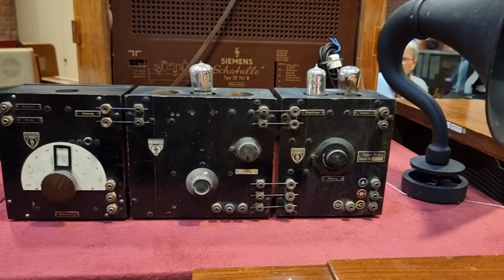Volkmars Livemusikgruss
Flöns Royal Dixieland Orchestra zur Ausstellungseröffnung "100 Jahre Rundfunk in Deutschland" spontan unplugged im Hauptausstellungsraum des Int.  Phono und Radio-Museum Dormagen am 5. November